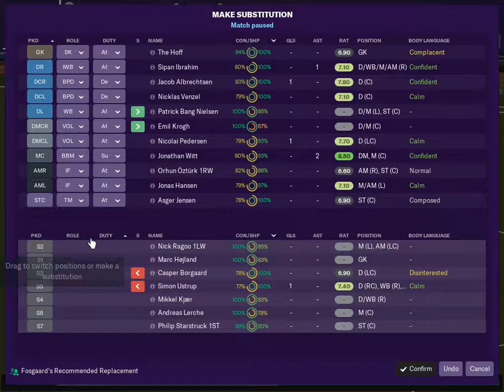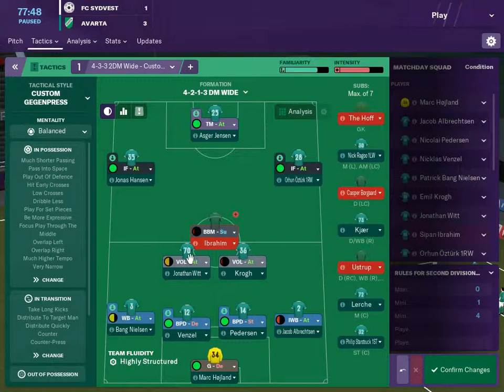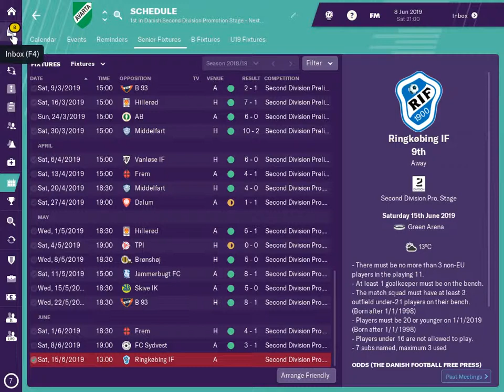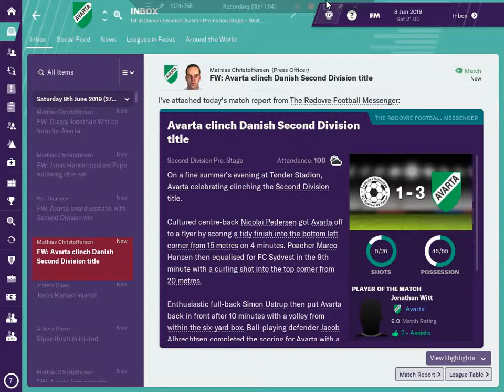FM19 Journeyman - Avarta v FC Sydvest - We are the Green Army S.1 Ep.36 Football Manager 2019 game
Welcome to our first journeyman series.
We learn a little bit about Boldklubben Avarta in this series.
What an absolute amazing place, pure sporting heaven, with a little bit of conformity and industry to boot.

This will be a huge challenge and I am glad to have you along for the ride.